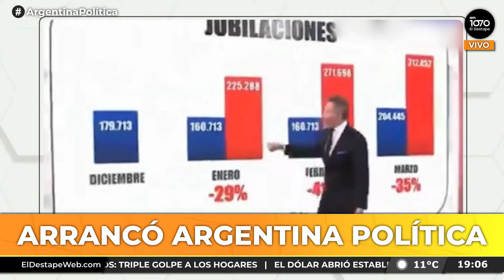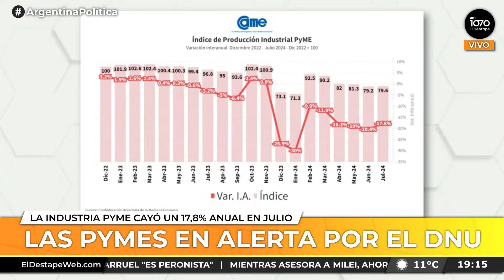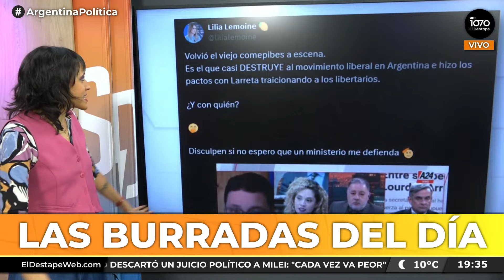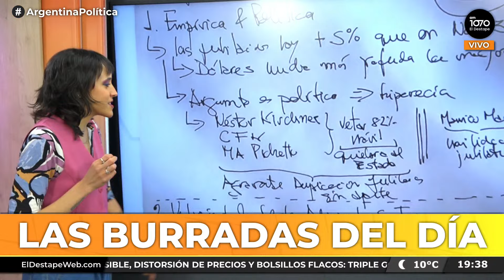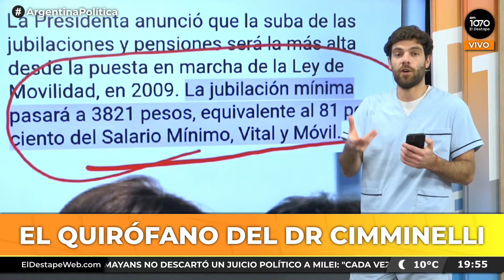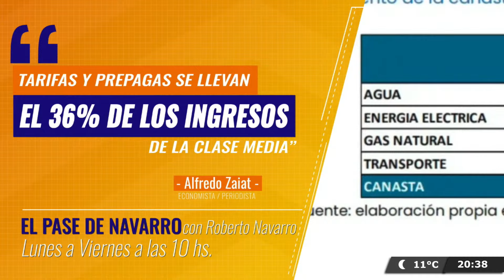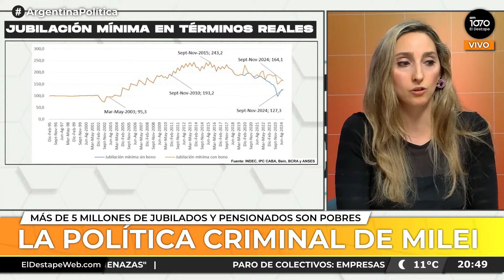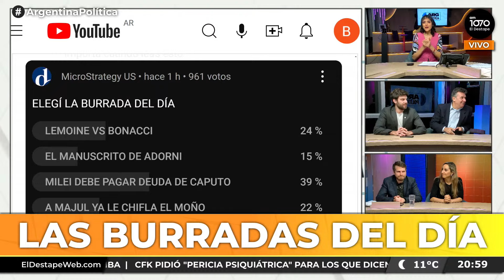La economía se destruye y los empresarios aplauden | Argentina Política con Carla, Jon y el Profe